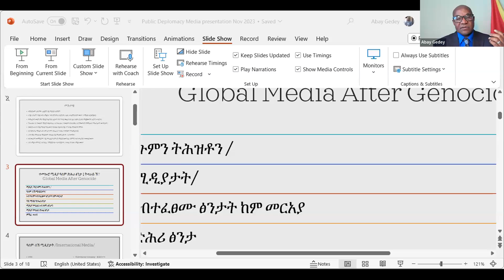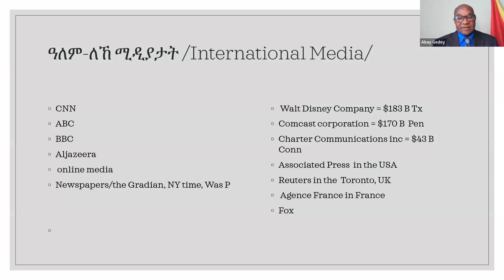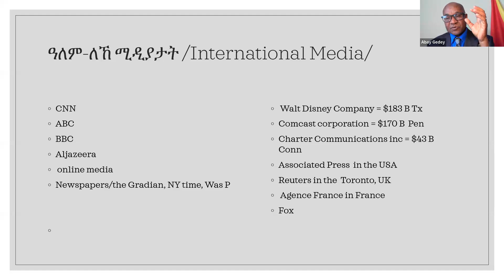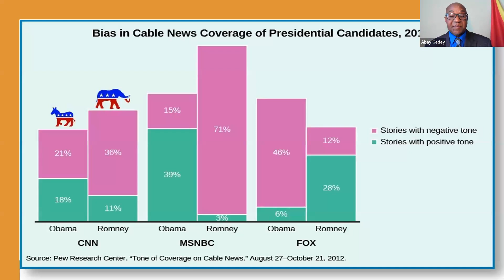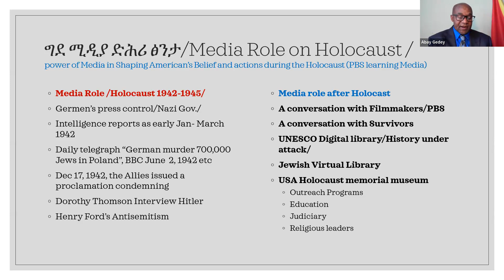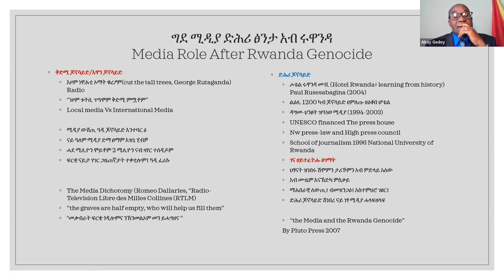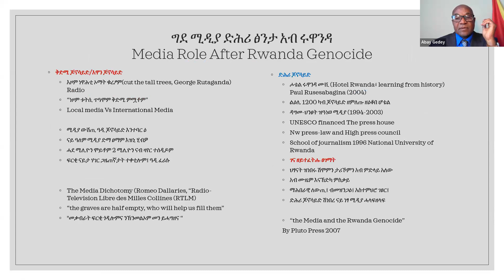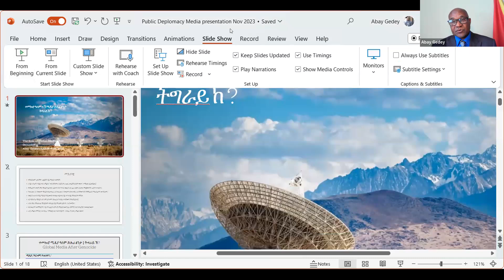ናፅነት ደሊኻ፤ ሚድያ ምፍራሕ / ኣባይ ግደይ ኣብ ዋዕላ ሚዲያ ትግራይ